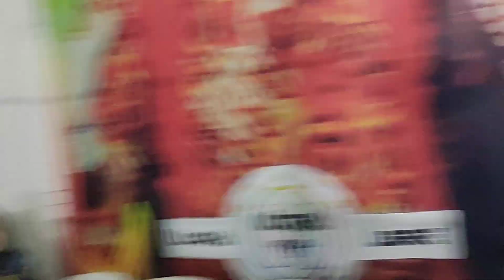LUCHA RELEVOS MIXTOS‼️⭐⭐⭐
Gran Lucha en Tríos Mixtos, Los Técnicos: Avatar, Flyman y Alisha La Guerrera vs. Los Barbas " Azul y Negra " y Reyna Obscura. Desde el Coliseo Ecatepec, Sábado 15 de Octubre del 2022.